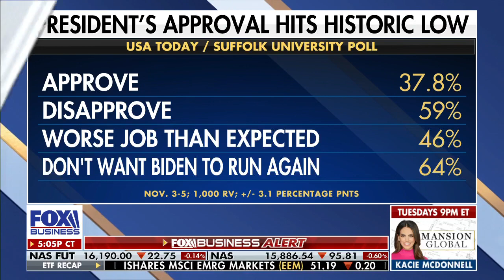Thousands of government workers protest vaccine mandates in Los Angeles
Panel reacts to President Biden's vaccine order and approval ratings on 'The Evening Edit'